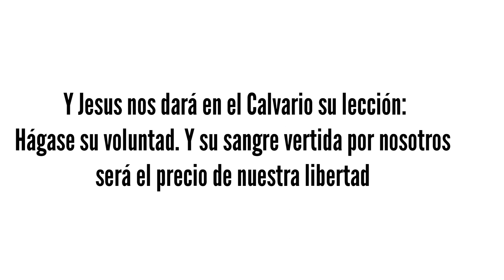Canto DIOS ES FIEL. Letra.